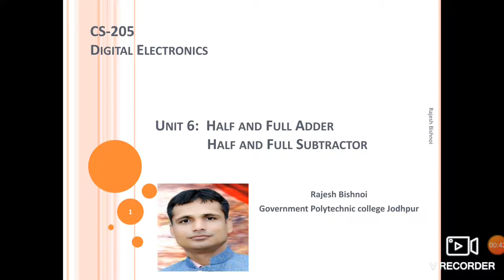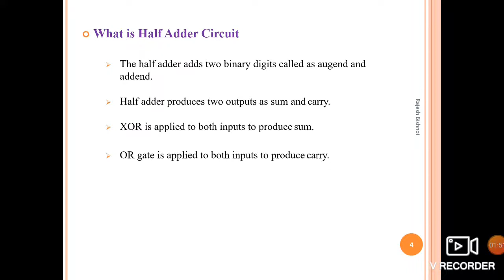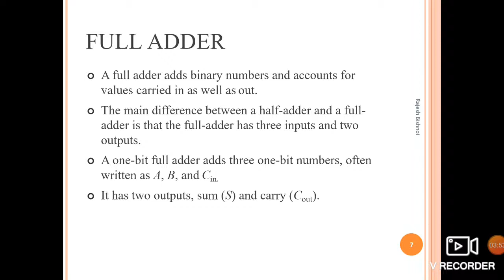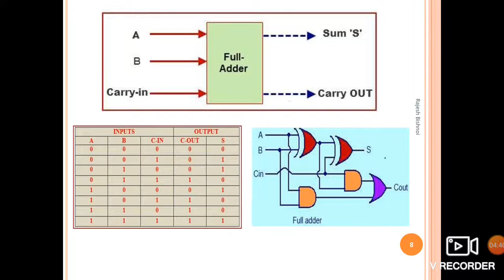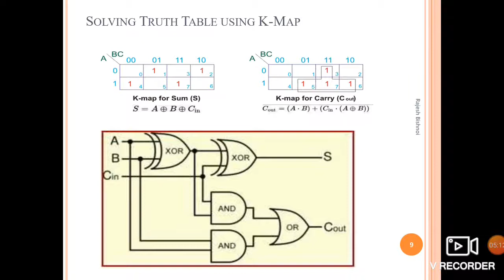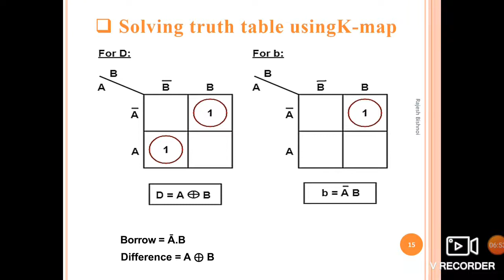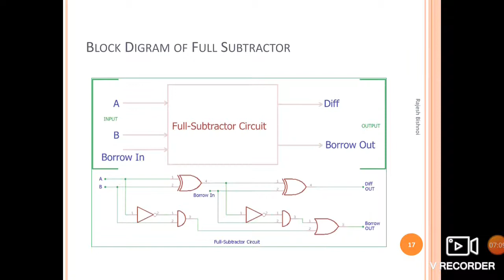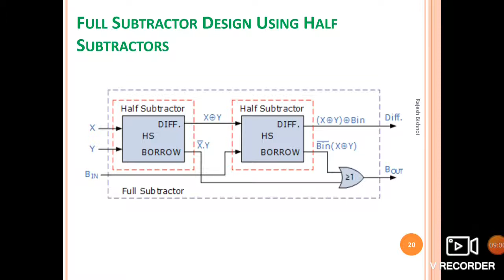CS205/Adder and Subtractor/Rajesh Bishnoi/Unit 6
Rajesh Bishnoi